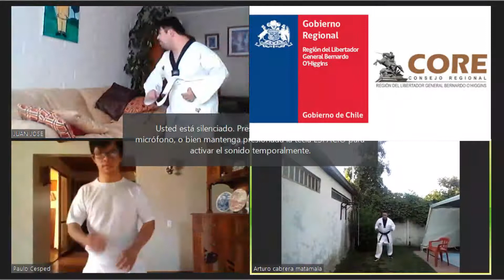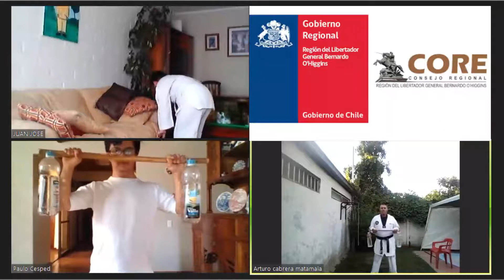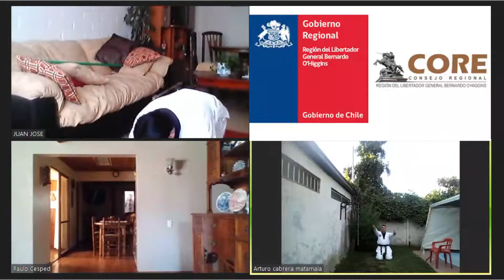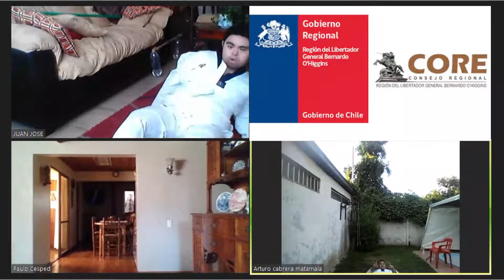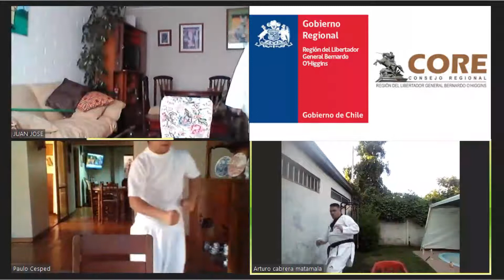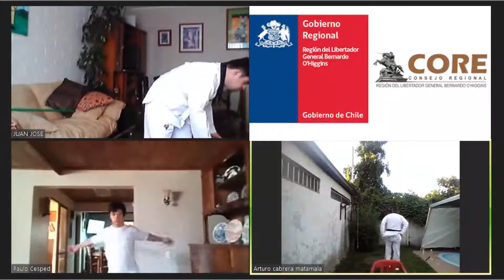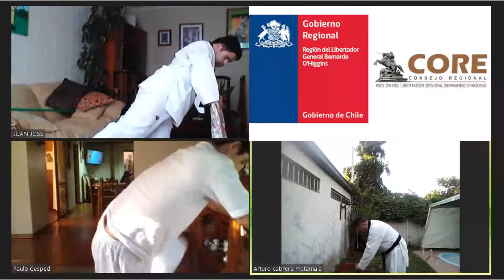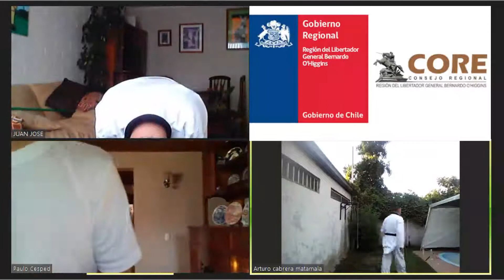TAEKWONDO ADAPTADO, PARA NIÑAS Y NIÑOS DOWN - Capsula 21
Realizado el día 20 de Enero 2021